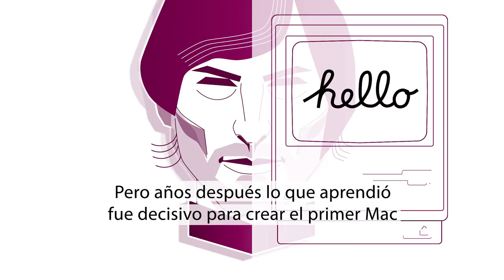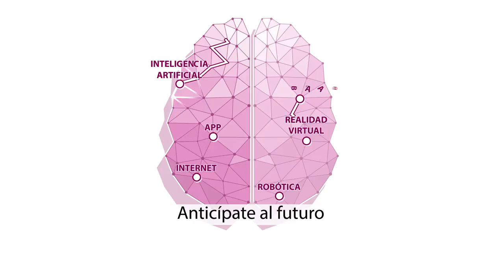Nuevo Grado en Tecnologías Interactivas (completo)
Las tecnologías interactivas son sistemas tecnológicos que interaccionan con los cinco sentidos del ser humano y con su entorno (naturaleza, hogar, ciudad, trabajo...). Son el conjunto de las tecnologías hardware y aplicaciones software necesarias para que esta interactividad se produzca. Algunos ejemplos son los videojuegos, la domótica, los entornos de realidad aumentada, las aplicaciones para smart cities o el internet de las cosas.

El objetivo de este grado es formar profesionales con las habilidades y los conocimientos prácticos que permitan "concebir, diseñar, desarrollar y operar" sistemas y aplicaciones interactivas en diferentes ámbitos como la salud, el turismo, la enseñanza, la industria del entretenimiento, la sostenibilidad ambiental o la ayuda en discapacidades.

¿Te apuntas?